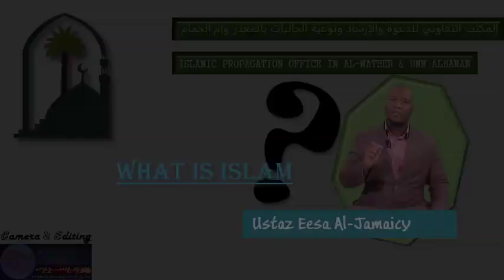what is islam ما هو الاسلام ؟